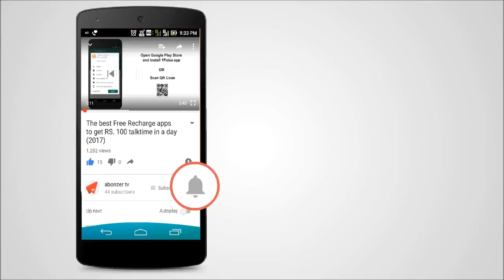തട്ടമിട്ടവരും വരുന്നുനാഗ പൂജക്ക് അടിപൊളി മാറ്റം |Dr.N Gopalakrishnan|islam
ഉദയഭാരതം സോഷ്യൽ മീഡിയ ലിങ്കുകൾ എല്ലാവരും സന്ദർശിക്കുക